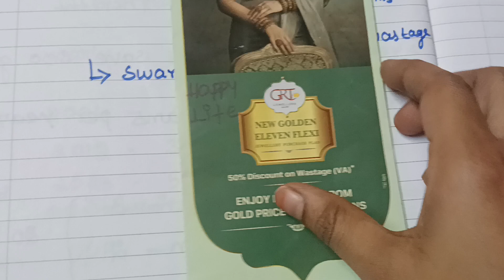GRT NEW golden eleven flexi schme 50% discount on wastage on any jewel with wastage upto 18%